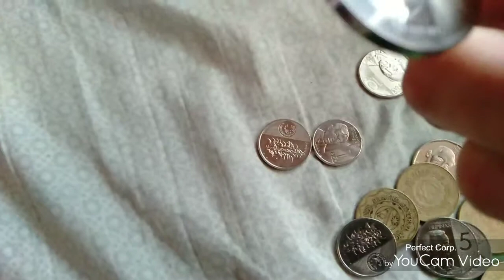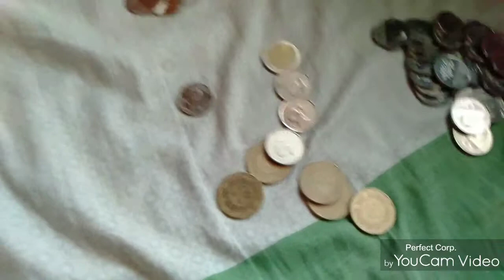Happy Fiesta Brgy. Mabolo with piggy bank special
Featuring the newly finished altar of St. Joseph the Patriarch Parish Church.
Happy Fiesta Barangay Mabolo of Cebu City, Philippines.